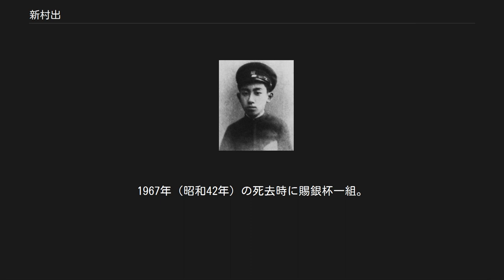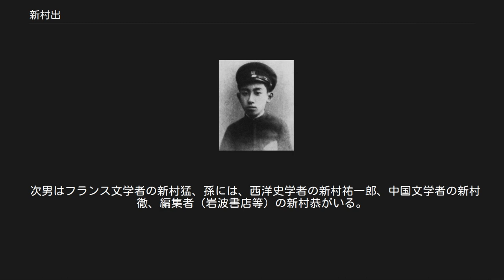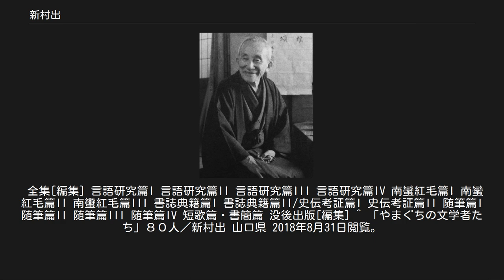新村出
新村 出（しんむら いずる、1876年（明治9年）10月4日 - 1967年（昭和42年）8月17日）は、日本の言語学者、文献学者。
京都大学教授・名誉教授で、ソシュールの言語学の受容やキリシタン語の資料研究などを行った日本人の草分けである。
 旧幕臣で当時山口県令を務めていた関口隆吉の次男として現在の山口市道場門前に生まれる。
「出」という名は、父親が山口県と山形県の県令だったことから「山」という字を重ねて命名された。
 1889年（明治22年）4月に父・隆吉が機関車事故により不慮の死を遂げた後、徳川慶喜家の家扶で、慶喜の側室新村信の養父にあたり元小姓頭取の新村猛雄の養子となる。
慶喜の多彩な趣味のひとつに写真撮影があったが、彼の遺した写真の中には若き日の出の姿を写したものもある。
出は慶喜家で子弟の家庭教師も務めていた。
 15歳 静岡尋常中学、第一高等学校を経て、1899年（明治32年）、東京帝国大学文科大学博言学科卒業。
在学中は上田萬年の指導を受けた。
この頃からの友人として亀田次郎がおり、のちに『音韻分布図』を共同して出版した。
国語研究室助手を経て、1902年（明治35年）に東京高等師範学校教授となり、1904年（明治37年）には東京帝国大学助教授を兼任した。
 1906年（明治38年）から1909年（同41年）までイギリス・ドイツ・フランスに留学し、言語学研究に従事する。
その間、1907年（明治39年）に京都帝国大学助教授、帰朝後に同教授となった。
言語学講座を担当し、1910年（明治43年）には文学博士、1928年（昭和3年）には帝国学士院会員となる。
1936年（昭和10年）に定年退官した。
 1933年、宮中の講書始の控えメンバーに選ばれた後、1935年には正メンバーに選ばれた。
同年1月28日、昭和天皇に国書の進講を行った。
 終生京都に在住して辞書編纂に専念し、1955年（昭和30年）に初版が発刊された『広辞苑』の編纂・著者として知られる。
息子の新村猛がこの共同作業に当たった。
出は新仮名遣いに反対し、当初予定の『廣辭苑』が『広辞苑』に変更になったときは一晩泣き明かしたという。
そのため『広辞苑』の前文は、新仮名遣いでも旧仮名遣いでも同じになるように書き、せめてもの抵抗をした。
出はまた形容動詞を認めなかったため『広辞苑』には形容動詞の概念がない。
 新村はまたエスペランティストでもあった。
1908年にドレスデンで行われた第4回世界エスペラント大会に日本政府代表としてJEA代表の黒板勝美とともに参加している。
 1956年 1956年（昭和31年）文化勲章受章。
1967年（昭和42年）の死去時に賜銀杯一組。
 没後にその業績は『全集』（筑摩書房）にまとめられた。
南蛮交易研究や吉利支丹文学（キリシタン版関連）は平凡社東洋文庫などで再刊されている。
 出の業績を記念し1982年（昭和57年）から、優れた日本語学や言語学の研究者や団体に対し毎年「新村出賞」が授与されている。
 出版社や新聞社などの隠語に、あやふやな言葉の用法があったりすると「ニイムラさんに聞け」と促すものがある。
意味は「ちゃんと広辞苑を引いて調べろ」で、「ニイムラさん」とは新村出のことに他ならない。
正しくは「シンムラさん」なのだが、そこを間違っているのはご愛嬌である。
 谷崎潤一郎を通じて女優の高峰秀子と交流を持つようになる。
自宅に招いた際は、玄関や書斎を高峰のポスターやノベルティで飾り、高峰を驚かせたという。
 また「高峰のあめりかだより夕刊に出でしまわりに赤い線引く」と詠み、これは自身の全集15巻に収録されている。
 次男はフランス文学者の新村猛、孫には、西洋史学者の新村祐一郎、中国文学者の新村徹、編集者（岩波書店等）の新村恭がいる。
 全集[編集] 言語研究篇I 言語研究篇II 言語研究篇III 言語研究篇IV 南蠻紅毛篇I 南蠻紅毛篇II 南蠻紅毛篇III 書誌典籍篇I 書誌典籍篇II/史伝考証篇I 史伝考証篇II 随筆篇I 随筆篇II 随筆篇III 随筆篇IV 短歌篇・書簡篇 没後出版[編集] ^ 「やまぐちの文学者たち」８０人／新村出 山口県 2018年8月31日閲覧。
 ^ a b 将軍・殿様が撮った幕末明治. 新人物往来社. (1996年4月21日). pp. 126-127 ...